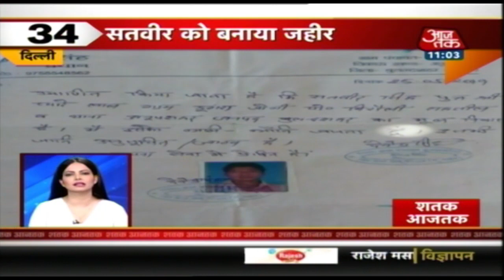आज शाम की ताजा खबरें | Shatak Aaj Tak | June 20, 2019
Watch hundred top trending hot news topics of the hour in Shatak Aaj Tak!